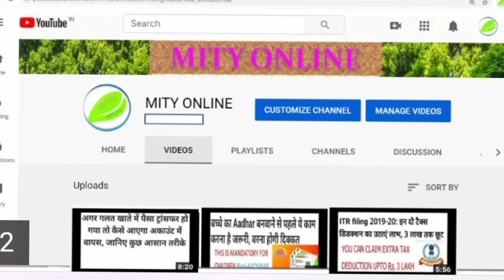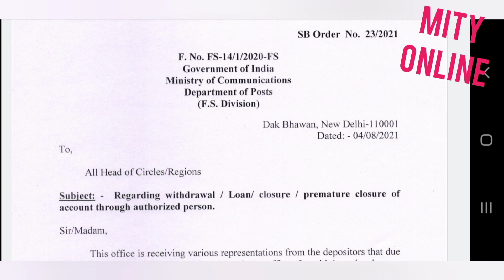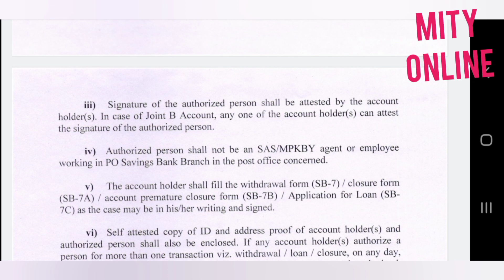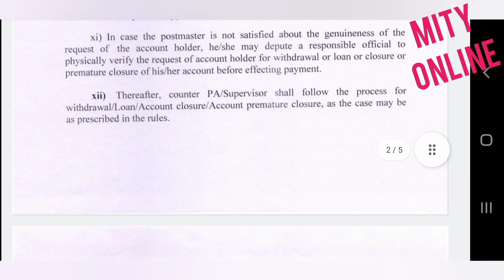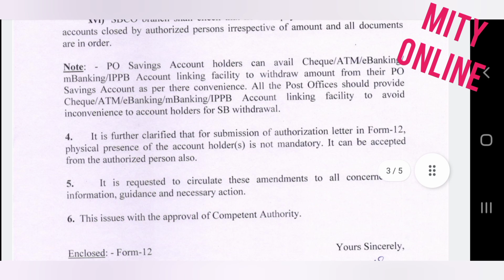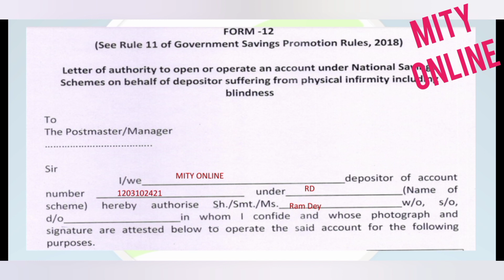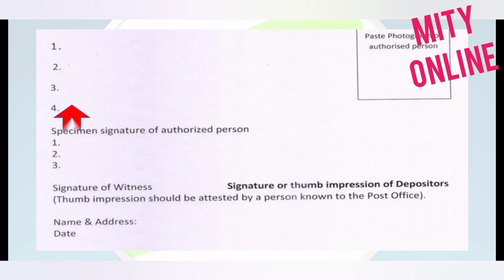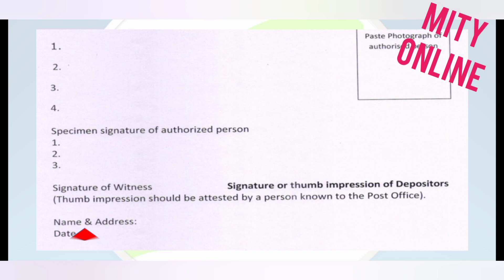POST OFFICE NEW RULE FOR SENIOR,PHYSICALY INFIRME CUSTOMER CAN WITHDRAW CASH,CLOSER BY AUTHORIZED